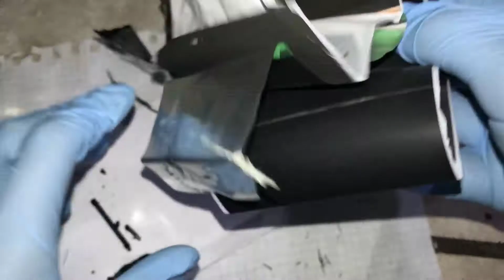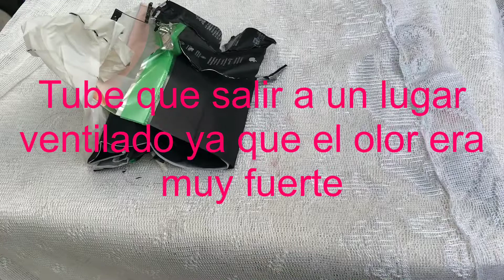BATERIA IPHONE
BATERIA IPHONE QUE HAY DENTRO ? Hoy les traigo un video donde habro la batería del iPhone que tenía
Para mostrarles qué hay dentro de la batería.